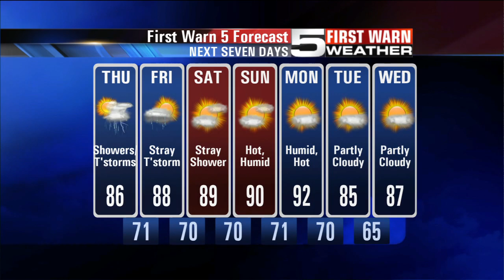Quickcast - March 29